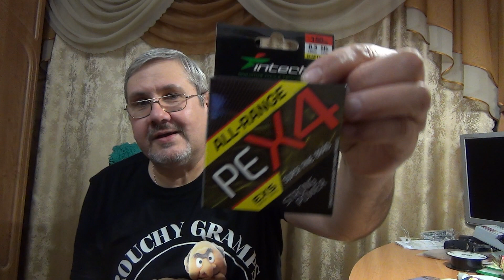Favorite Arena Stream, реальный обзор, посте теста. Для тех кто любит рыбалку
Обзор спиннинга Favorite Arena Stream ARNS-662UL 1.98m 3-10g после 7 месяцев тестовых рыбалок.